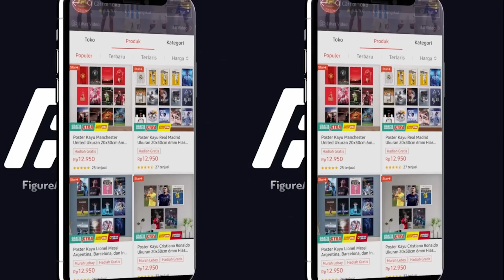Son Heung Min Kaget, Legend Jepang Ingin Ketemu Indo di Final: Jangan Anggap Mereka Tim Lemah Lagi